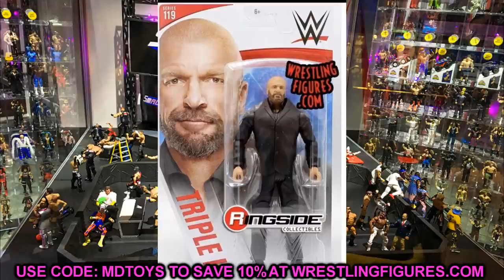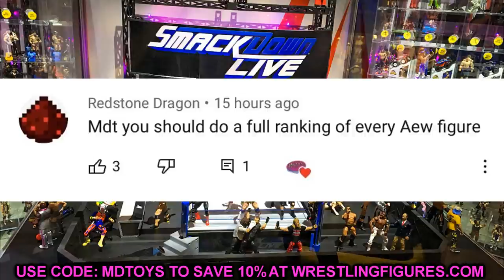NEW WWE ULTIMATE EDITION FIGURE + NEW WWE FIGURES!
WWE Elite series 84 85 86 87 revealed wwe action figures coming soon coming 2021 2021 new wwe figures wwe toys 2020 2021 wwe ultimate edition action figures NEW WWE elite figures leaked 2021 upcoming wwe figures this year 2020 new wwe toys